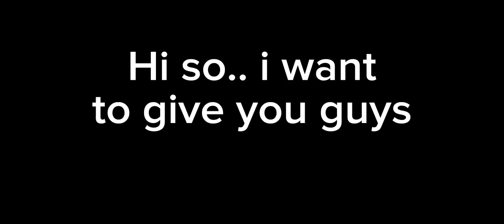Quick get this free items before they gone 🤭🤗😩🥥 cute new free items! roblox edit 😍🤩🥰🤗